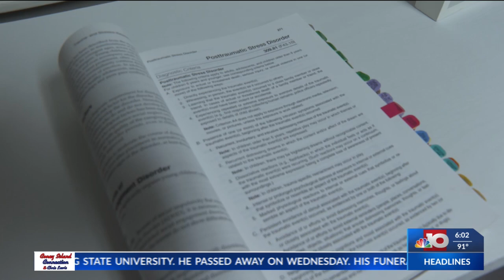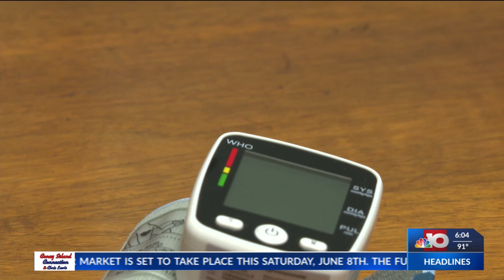FDA to vote on rescheduling ecstasy to a Schedule II drug; Monroe officials weigh in